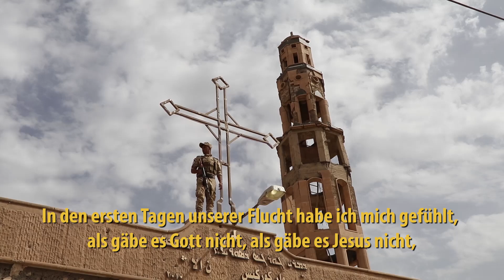Ostern nach dem IS: Palmsonntag im Irak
Ostern nach dem IS: Zweieinhalb Jahre lebten die Christen aus der Ninive-Ebene als Flüchtlinge in Erbil im Nordirak. Im vergangenen Jahr sind tausende Familien in ihre Heimatstädte zurückgekehrt. So feierten am 25. März 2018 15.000 Christen Palmsonntag in Karakosch als Start in die Osterwoche.